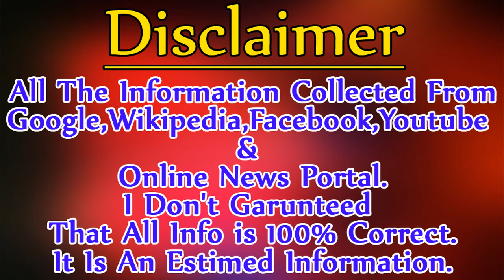Kiara Advani Biography ✪✪ Life story ✪✪ Lifestyle ✪✪ Upcoming Movies ✪✪ Movies,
*** ANTI-PIRACY WARNING ***

This content is Copyright to Live Bangla. Legal action will be taken against those who violate the copyright of the following material presented!